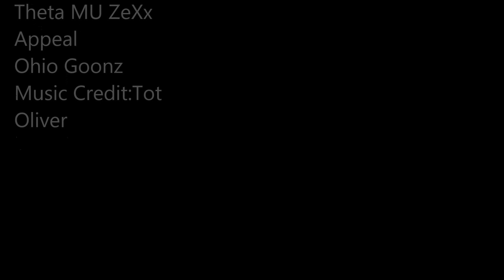Calling out King Kartier Jackson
The craft of Twirling Cymbals